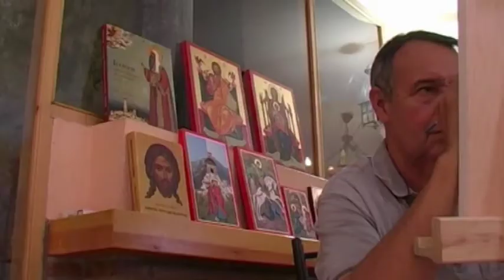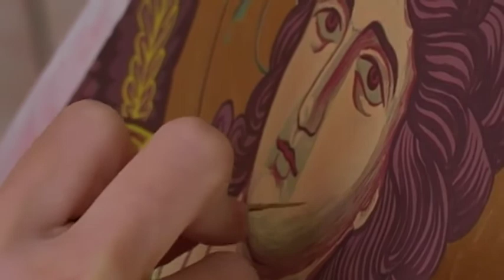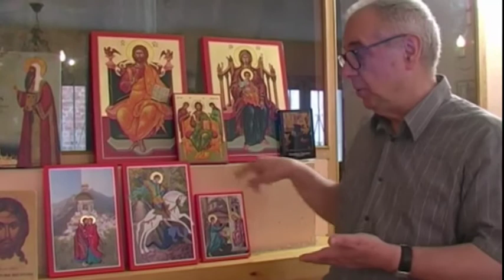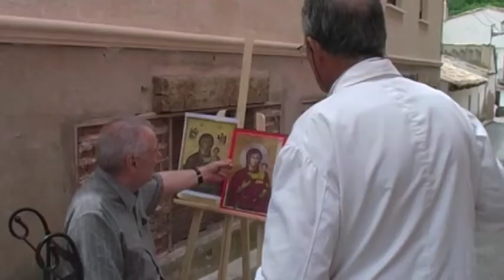CURSO DE ICONOS BIZANTINOS EN VARIOS IDIOMAS